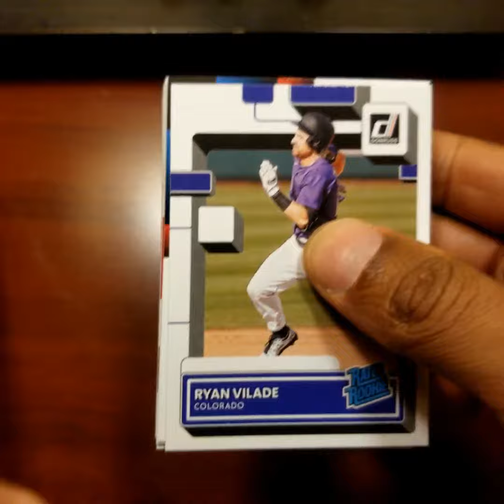Friday Afternoon Quick RIP - 2022 Donruss Baseball 30-Card Value Pack - Jose Ramirez, Ozzie Smith